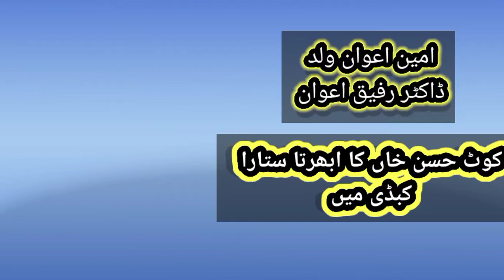کوٹ حسن خاں کا ابھرتا ستارا کبڈی میں